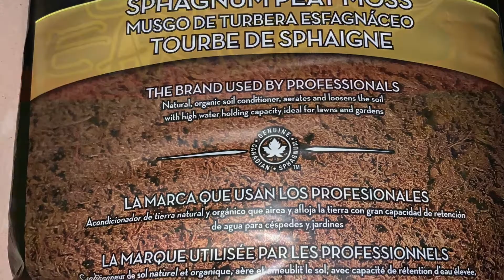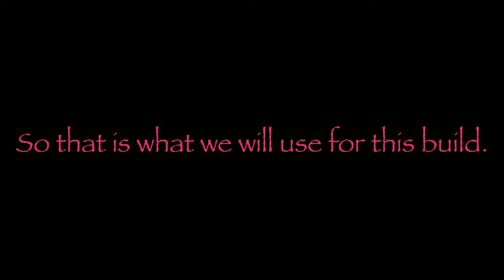How To Build A Tropical Tarantula Habitat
This is a time-lapse video showing how I generally set up a planted terrarium for a tropical species of tarantula. In this specific build I’m focusing on a South American rainforest environment for housing a Salmon Pink Birdeater Tarantula (Lasiodora parahybana). I’m using a single Arrowhead (Syngonium podophyllum) which is a native to the South American tropical environment.

Here is a detailed list of what I used in my build in case you want to try to replicate it at home...
- 1 x terrarium (L 20” x W 10” x H 12”) standard 10 gallon aquarium with a screen top.
- 1 x bag of red lava rock. I lined the bottom of the terrarium with the rock.
- 1 x piece of fiberglass screen cut to fit the bottom perimeter of the terrarium to be placed above the lava rock layer.
- 1 x bag of sphagnum peat moss. Any brand you want to go with is fine.
- 1 compressed brick of coconut fiber substrate. I used Zoo Med Eco Earth but other popular brands sell similar substrate. I mixed the peat moss and coconut mulch to make my soil layer. Add the soil as you place bark, branches, and plants. I also added a small amount of potting soil below where the plant was to be placed.
- Use any number of bark, branches, and plants. I didn’t use rock for this build but you can. This is where the decorating comes into play and the more creative you are the better.
- Use water to settle the soil around the plants and decor. I use a pump sprayer with reverse osmosis or distilled water so no hard water spots cloud the glass.
- Make sure to have a light placed on top to keep the plants growing happily. I used a fluorescent light and an added heat bulb for warmth on one side.

I’ve done these tropical rainforest builds many times over many years with a variety of tarantula and scorpion species including Pandinus imperator, Heterometrus laoticus, Poecilotheria metallica, Theraphosa blonde, among others. Any questions don’t hesitate to ask.